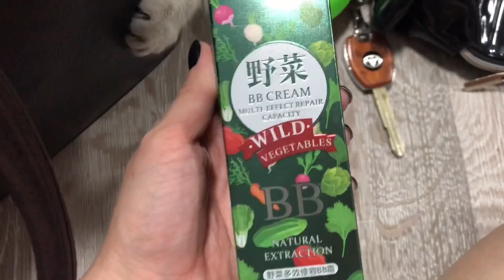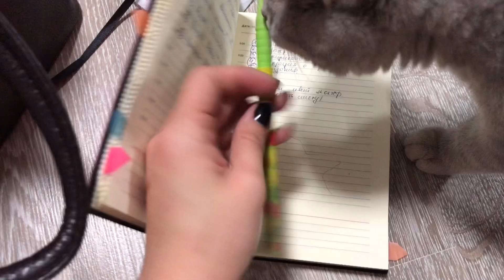НЕДЕЛЯВЛОГОВ ДЕНЬ 2 / МОЕ МНЕНИЕ О КАТЕ САЙБЕЛЬ/ ЧТО В МОЕЙ СУМКЕ/ РАССУЖДАЕМ О ВЕГАНАХ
Меня зовут Зарина, и я мать:) а ещё жена, а ещё маркетолог со стажем и организатор потрясающих ивентов:)

Обо всем этом я рассказываю в своих влогах!

С нами всегда весело!!!